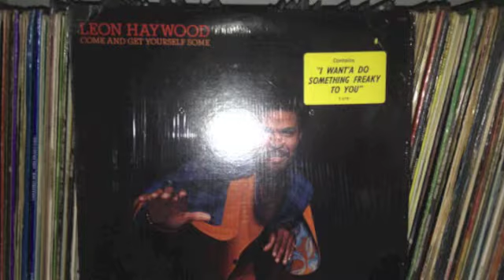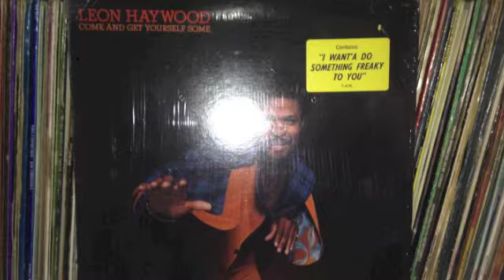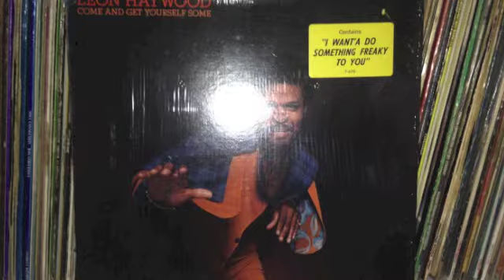Leon Haywood "this feeling's rated xtra"